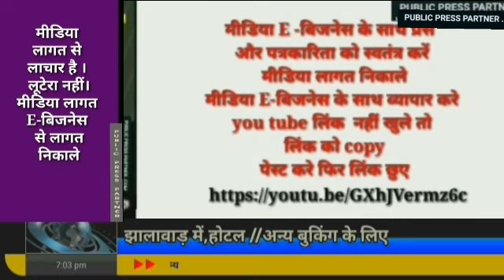देखे कहां बच्चों को ठंड प्रकोप से बचने के लिए जरकिन और स्वेटर बांटे देखे कहां